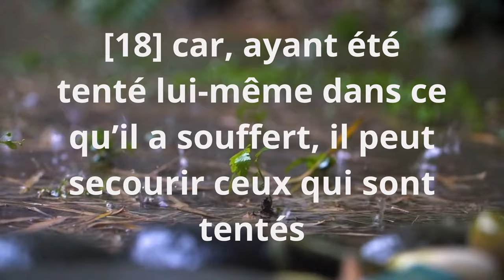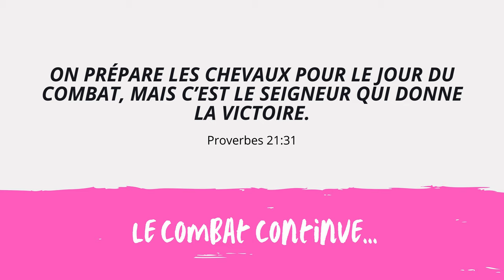VICTOIRE sur la TENTATION / épisode 1 / Hébreux 2 : 18